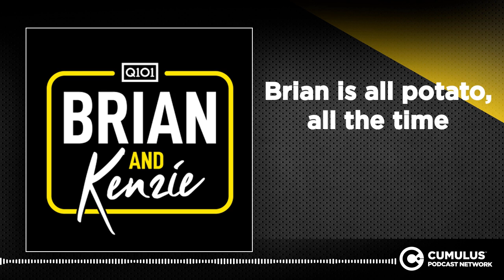Brian is all potato, all the time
Brain & Kenzie celebrate National Potato Day as only they can.

Chicago’s best morning radio show now has a podcast!

Brian & Kenzie are live every morning from 6a-10a on Q101.